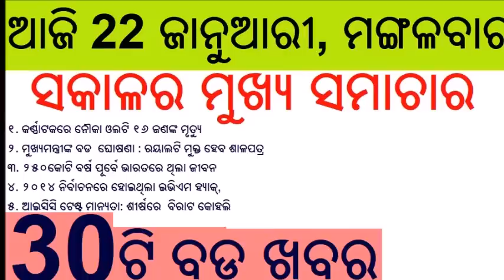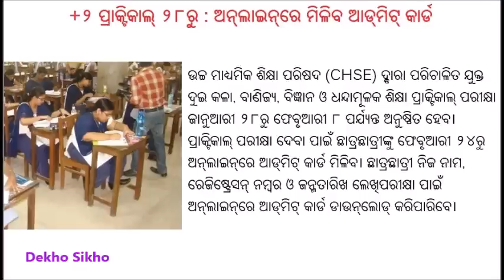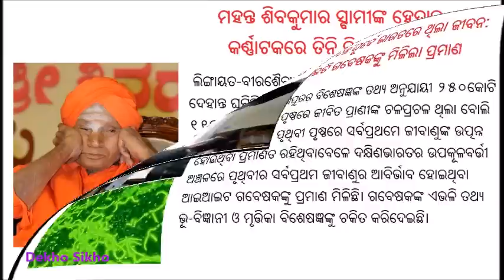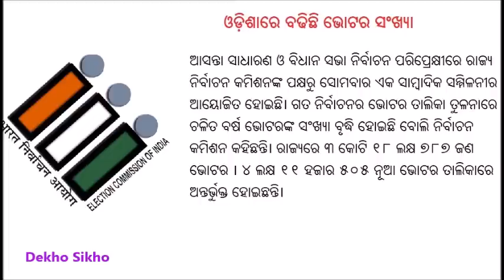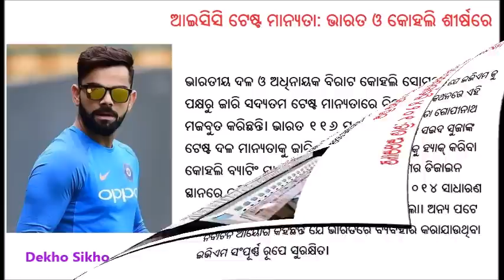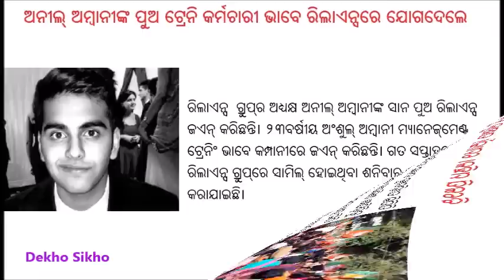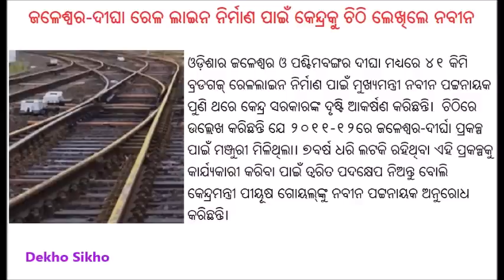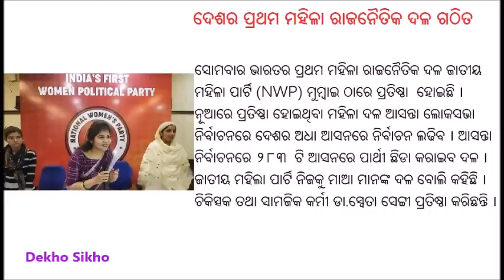ଆଜି ୨୨ ଜାନୁଆରୀ ମଙ୍ଗଳବାର ସକାଳ ର ମୁଖ୍ୟ ଖବର | Today's breaking news Odisha 22 January 2019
This video provides latest news bulletin of 22nd January 2019  Tuesday in Odia language. Today breaking news Odia 22 January 2019

ajira odia samachara